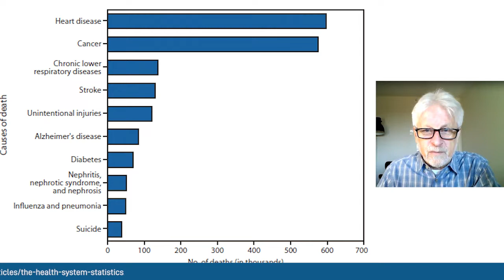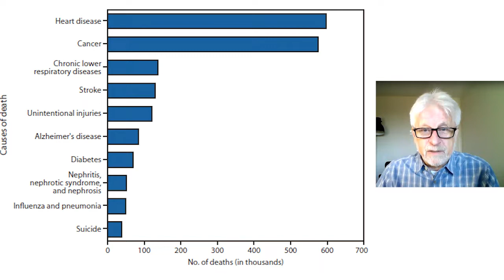September 25 - Heart Disease | Telegram Talks - Life Enthusiast